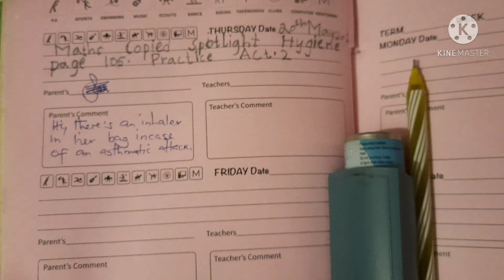A DAY IN THE LIFE OF A STAY-AT-HOME MUM